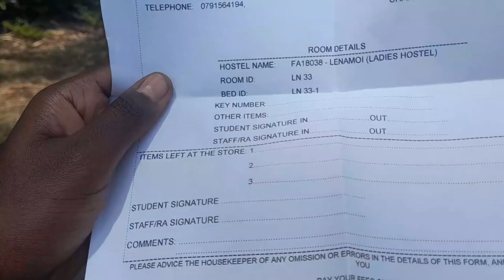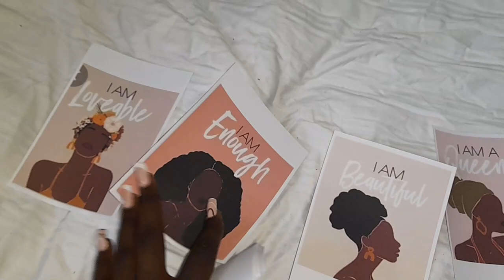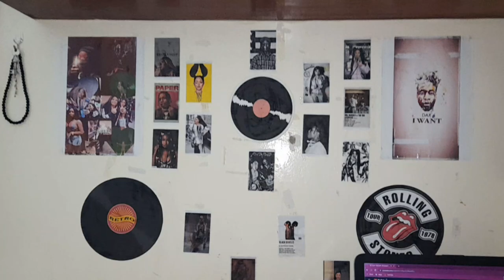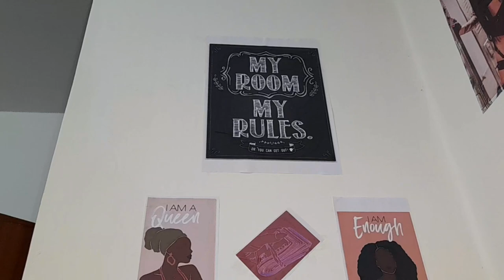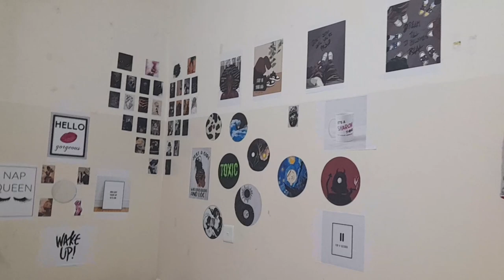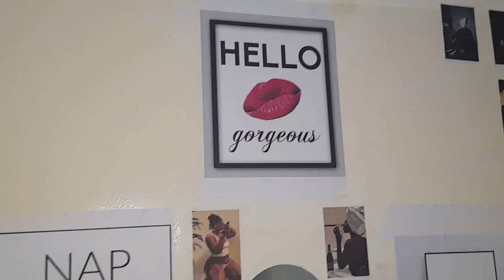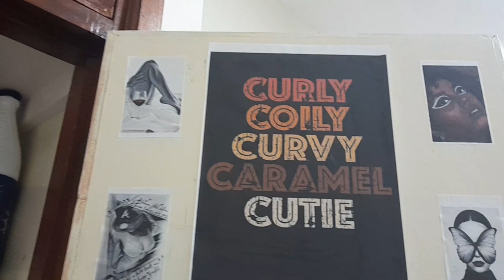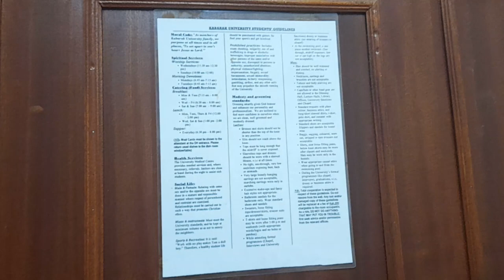back to school episode 3. living at lena moi kabarak University hostel. room make over